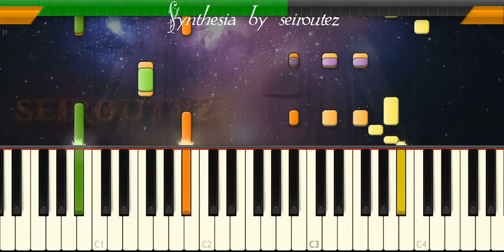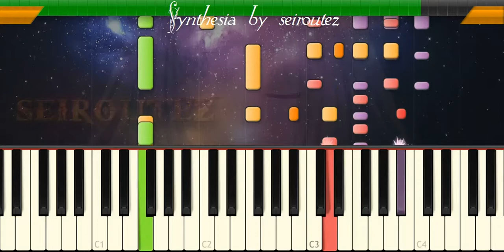[Synthesia][MIDI] Clarinet 2